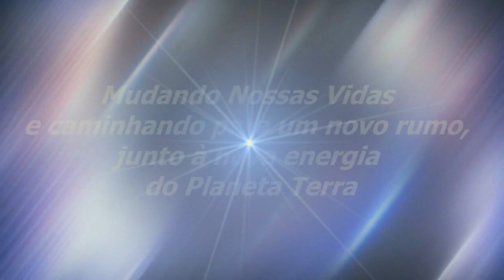Um Ser Útil | Sinuhe da Silva Vieira - Momentos Especiais Regeneração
Veja Esse Vídeo! Um Ser Útil | Sinuhe da Silva Vieira-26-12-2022-Momentos Especiais do Programa Regeneração de 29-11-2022- As Escolhas Que Fazemos-Assista, também, na Íntegra,